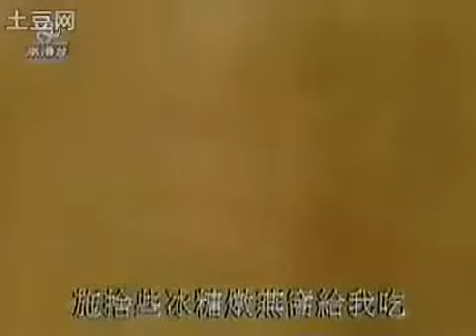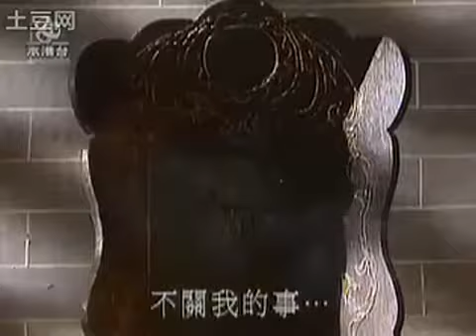040524 莊寧剪輯 － 報仇計劃 Part 5/5